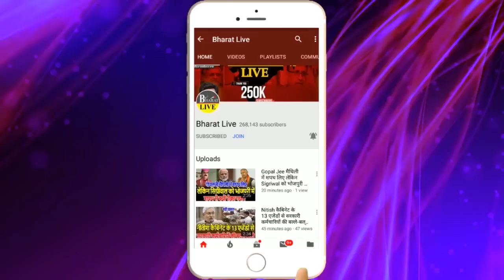Exclusive interview:तेजस्वी को झांसा देकर BJP के साथ जाने की तैयारी में नीतीश चिराग बनेंगे CM